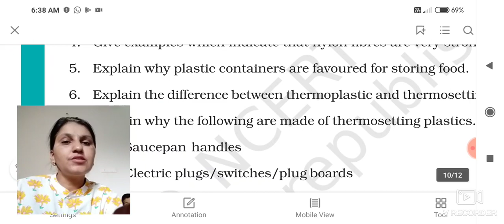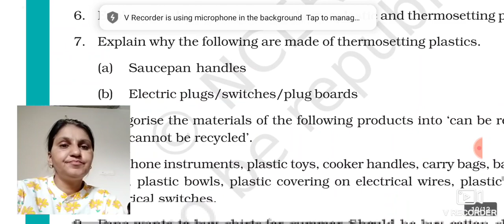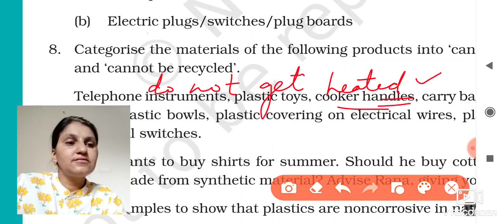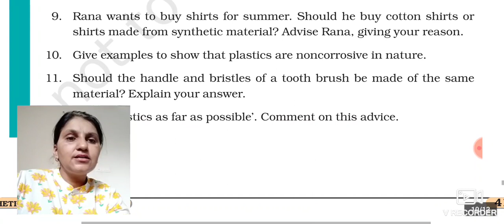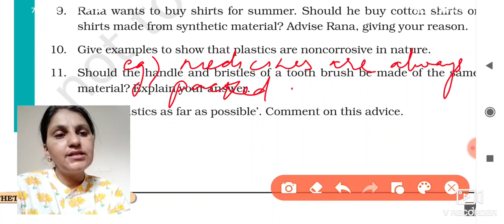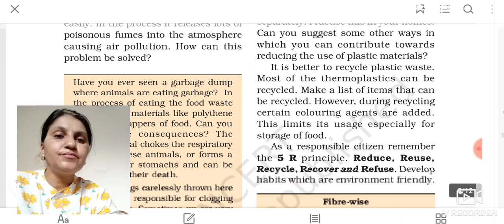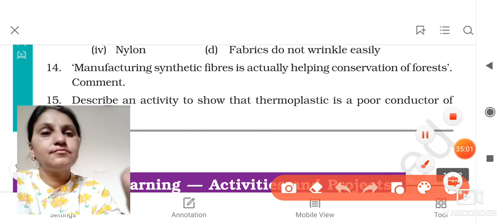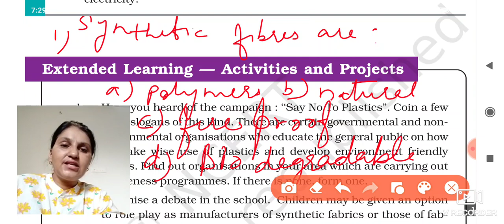CLASS_8 CHAPTER_3(SYNTHETIC FIBRES AND PLASTICS) #6#NCERT # CBSE OTHER COMPETITION EXAMS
of class 7th , 8th and 10th

Complete explanation of NCERT CBSE  chapters of class 7th , 8th and 10th
Overview and detailed summary of all Chapters with easy explanation.

Complete solution of NCERT Exampler with full detailed revision of all chapters

Enlightening yourself.
by : Roshni mam